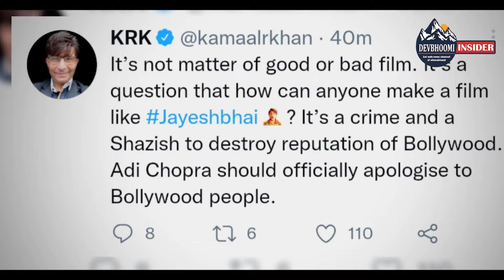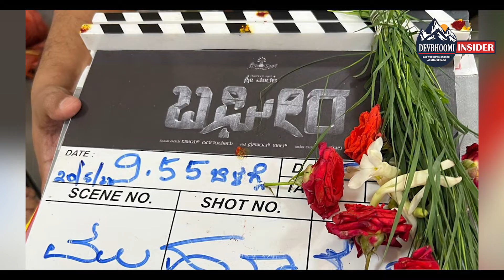शादी के बंधन में बंधेंगे Aly Goni और Jasmin Bhasin